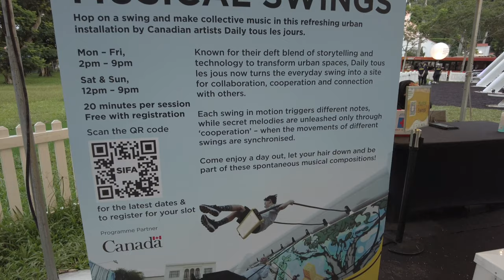Musical Swings - Singapore Scene 4K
A very short video to share. An Art Festival events at Cathay Green 2021